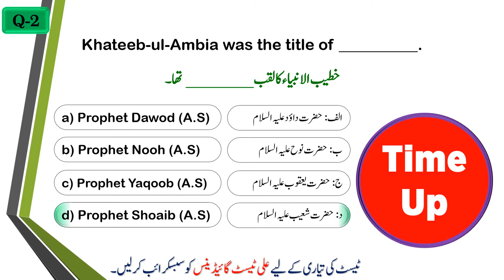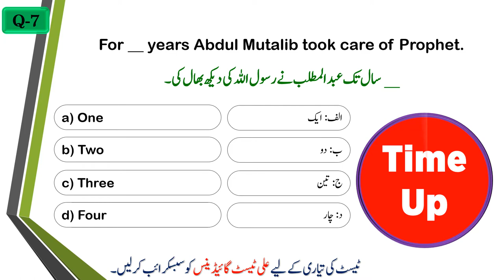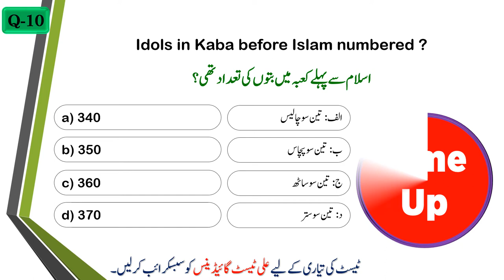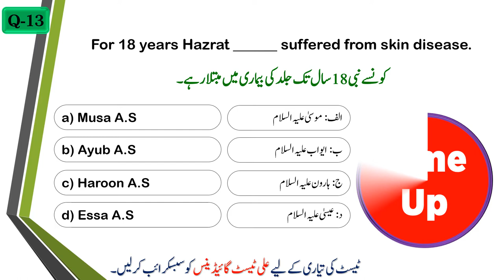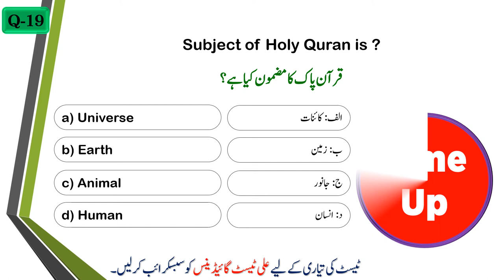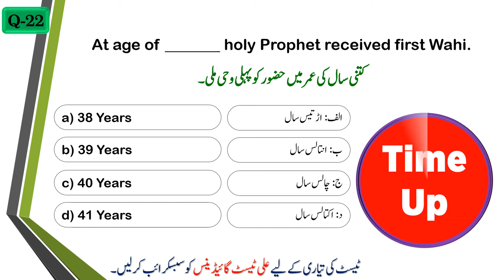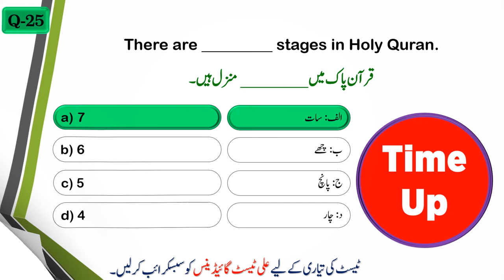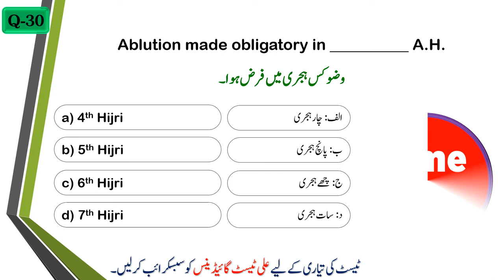Important Islamic Study Mcqs For ASF 🕌| Past Papers Mcqs 👍- Ali Test Guidance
Assalam-o-alaikum...!  👈

🌈 I'm Naveed Ali and you are Watching our YouTube Channel " Ali Test Guidance".

In this video, Very important general knowledge questions which are very important. Start your preparation now and get success inshallah.
This is part one. Now one part will come every day

Following questions have been discussed in this video:-

00:00 How many scales are involved in the interests of Islam?
00:25 Khateeb-ul-Ambia was the title of __________.
00:50 Which famous Ghazwah is mentioned in surah Al-Imran ?
01:15 In Hajj, stoning the Devil, is called __________ ?
01:40 Second migration to Habshah took place in___ ?
02:04 Friend of Khadija (R.A) carried message of Nikah ?
02:30 For __ years Abdul Mutalib took care of Prophet.
02:55 For _____ years Haleema took care of Prophet (PBUH)?
03:20 Prophet addressed Khutba-e-Jumaa for first time in _________ Hijrah ?
03:44 Idols in Kaba before Islam numbered ?
04:09 The largest idol named in kaaba was ?
04:34 Hazrat ______ added 2nd Azan for Friday prayers.
04:59 For 18 years Hazrat ______ suffered from skin disease.
05:24 First census of Islamic world in __________ period.
05:49 Shaikh Abdul Qadir Jilani is buried at ?
06:14 ________ Verses were reveled in the first wahy.
06:39 Namaz commanded in Quran for _____ times.
07:04 City of __________ is mentioned in Holy Quran.
07:29 Subject of Holy Quran is ?
07:54 Hazrat _____ accepted Islam first in Women.
08:20 Hazrat _______ accepted Islam first in Men.
08:44 At age of _______ holy Prophet received first Wahi.
09:08 _________ Ghazawahs are described in Holy Quran.
09:34 In Holy Quran Surah start with the name of prophets
10:01 There are _________ stages in Holy Quran.
10:24 Laws about Zina revealed in __________ A.H.
10:48 Laws about orphanage revealed in __________ A.H.
11:00 Laws about inheritance revealed
11:39 The order of Hijab for women revealed in ____ A.H?
12:03 Ablution made obligatory in ___ A.H?